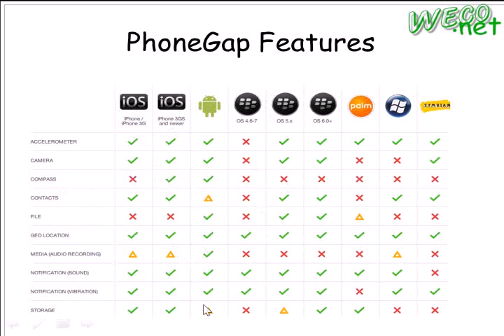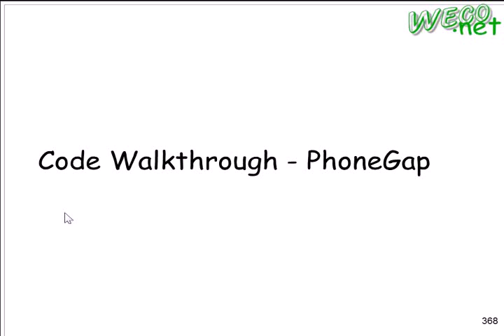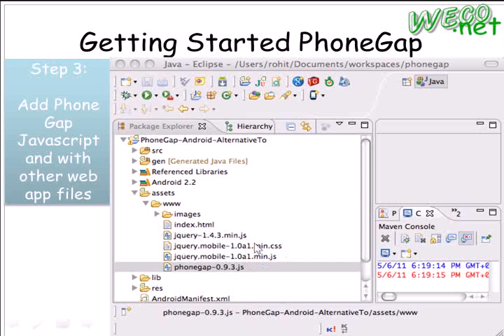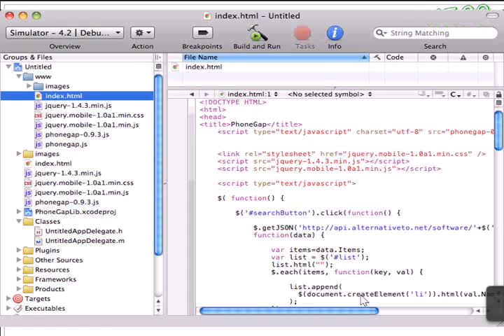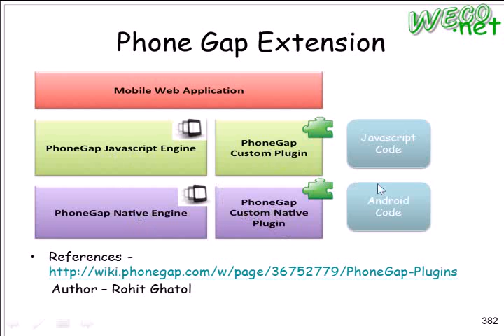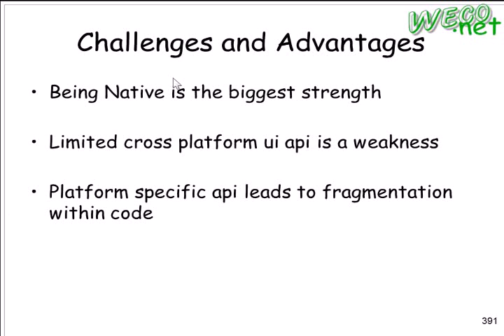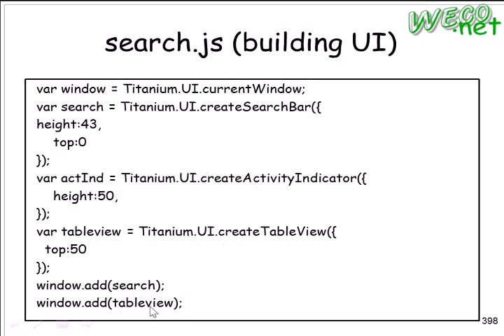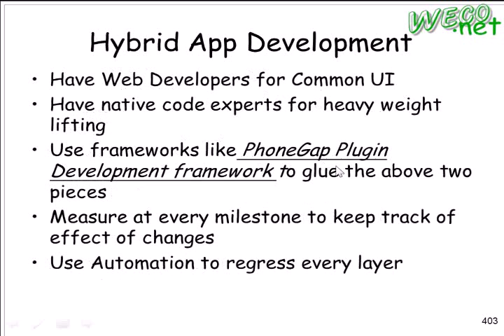2011.11.25 Emerging Web Tech @ FJU CSIE - 08 : Mobile, PhoneGap and Tatanium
輔大資工 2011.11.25 Web新興技術
授課教授: 梅興
上課內容: Mobile Web, PhoneGap and Tatanium